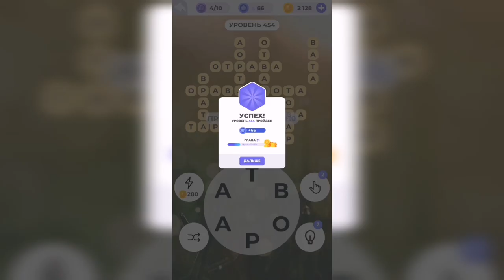Линия слова / Туманное утро / Уровень 454